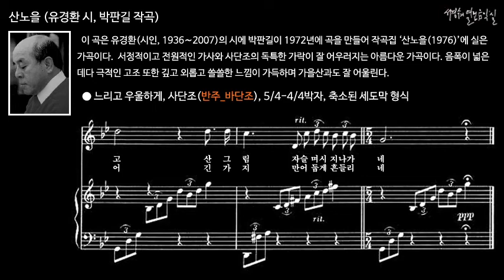산노을 (유경환 시, 박판길 작곡) MR in F minor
2. 바단조_오리지널키(사단조) 보다 장2도(온음) 내린 반주입니다.

  이 곡은 유경환(시인, 1936∼2007)의 시에 박판길이 1972년에 곡을 만들어 작곡집 ‘산노을(1976)’에 실은 가곡이다.
 서정적이고 전원적인 가사와 사단조의 독특한 가락이 잘 어우러지는 아름다운 가곡이다. 음폭이 넓은데다 극적인 고조 또한 깊고 외롭고 쓸쓸한 느낌이 가득하며 가을산과도 잘 어울린다.

■느리고 우울하게, 사단조, 5/4-4/4박자, 축소된 세도막 형식_A(a+b)-B(c+d)-A'(b')

a먼산을 호젓이 바라보면 누군가 부르네
b산너머 노을에 젖는 내눈썹에 잊었던 목소린가
c산울림이 외로이 산넘고 행여나 또 들릴듯한 마음
d아아 산울림이 내마음 울리네
b'다가왔던 봉우리 물러서고 산그림자 슬며시 지나가네

나무에 가만히 기대보면 누군가 숨었네
언젠가 꿈 속에 와서 내 마음에 던져진 그림잔가
돌아서며 수줍게 눈 감고 가지에서 숨어버린 모습
아아 산울림이 그 모습 더듬네
다가섰던 그리움 바람 되어 긴 가지만 어둡게 흔들리네